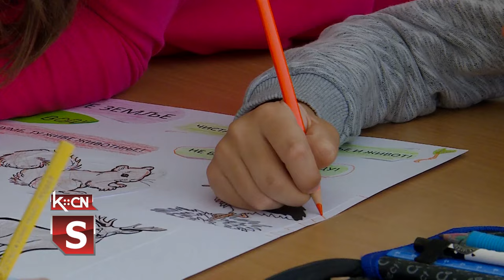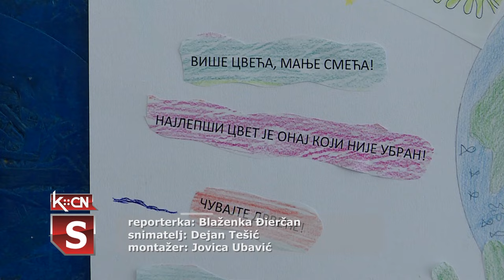Dan planete Zemlje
22. april u svetu se obeležava kao Dan planete Zemlje - međunarodna inicijativa kojoj je glavni cilj da se podigne svest stanovništva o zaštiti životne sredine i očuvanju planete. Tim povodom učenici Osnovne škole „Sremski front” u Šidu imali su edukativni čas u sklopu kojeg su pravili plakate i naučili kako treba čuvati planetu.